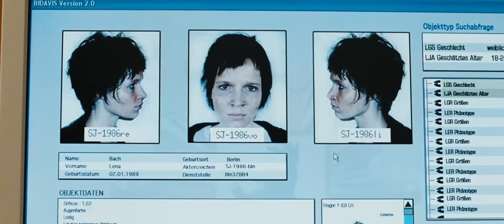Вкус ночи - Wir sind die Nacht, 2011 - Трейлер HD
Лина — трудный подросток, она не находит общего языка с родителями и сверстниками, промышляет мелким воровством. Однажды, пробравшись на закрытую вечеринку, она знакомится с богатой и эффектной Луизой — вампиром, главенствующим в трио себе подобных существ, куда также входят бесшабашная Нора и томная Шарлотта. Луиза решает приобщить закомплексованную и зажатую девушку к своей банде. Теперь Лине суждено познать блеск и проклятие вечной жизни «неупокоенных». Перед ней открываются все двери в мир гламура и беспредельной свободы. И с каждой ночью ее новые подруги становятся все ненасытнее, а число жертв вурдалаков безудержно растет. Но когда за расследование их преступлений берется давний знакомый Лины — молодой полицейский Том Сернер, приходит пора платить по счетам...